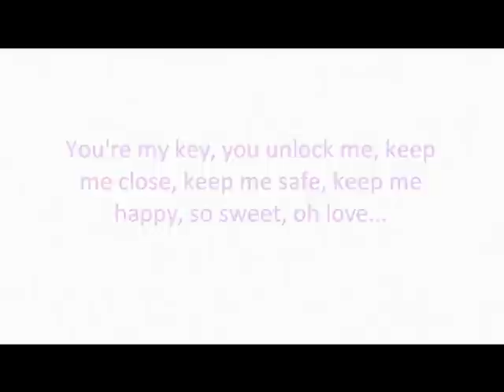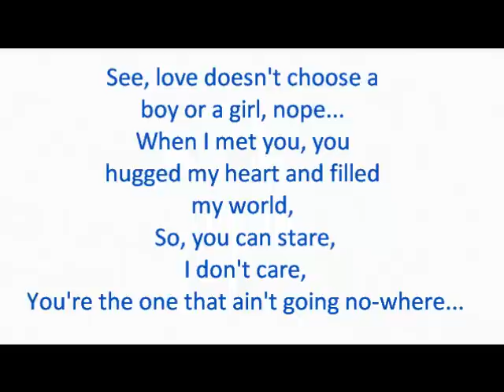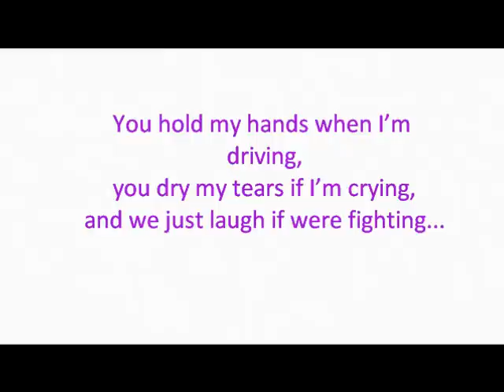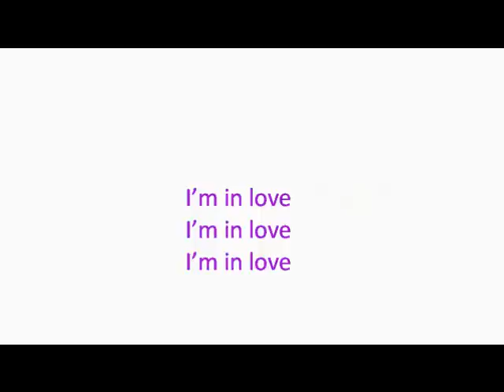Me Singing L.O.V.E - Jessie J.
Me Singing L.O.V.E - Jessie J - requested by my beautiful bestfriend, it's not perfect, i only just learnt the song;)
Don't ask me why i added lyricss;D